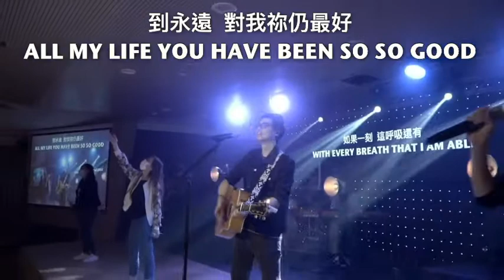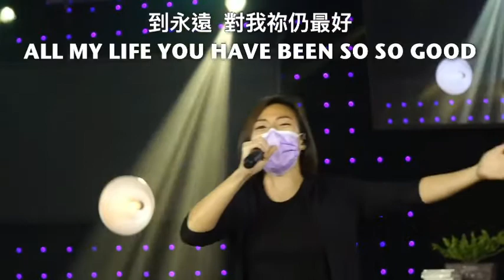祢的恩典與愛 (Goodness of God 粵語版)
作曲：Ben Fielding / Brian Johnson / Ed Cash / Jason Ingram / Jenn Johnson
粵詞：黃國章 Alex Wong、嚴允慈 V Yim、Kay Kat
Performed by: Saddleback Worship Hong Kong

Verse 1
我愛的主 憐憫恩典不改不斷
一生一世 被祢恩手捉緊
從睡眼睜大清晨 和到每晚安枕
我都歌唱祢的恩典與愛

Chorus 1
過往裡祢信實依然 到永遠對我祢仍最好
如果一刻這呼吸依然 我都歌唱祢的恩典與愛

Verse 2
愛祢聲音 伴我衝開火裡險困
即使黑暗 誰及祢會這麼近
年月過祢是我父 和祢作我知己
這生充滿祢的恩典與愛

Chorus 1

Bridge
祢愛祢恩典永遠在一生追緊貼我
年月我獻上 降服這一刻 我所有都歸祢

Chorus 2
如果一刻這呼吸還有 我都歌唱祢的恩典與愛

我都歌唱 祢的恩典與愛